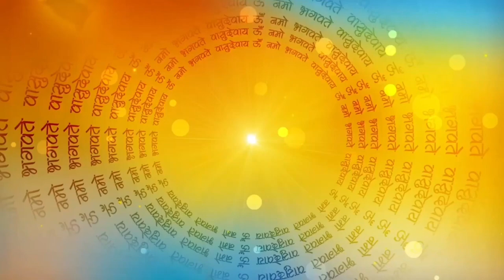जादुई पतीला | Jadui Patila | Hindi Magic Story | hindi kahania | पंचतंत्र कहानी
जादुई पतीला | जादुई पतीला की कहानी | जादुई पतीला कार्टून | जादुई पतीला की फिल्म | जादुई पतीला कहानी,
मां का जादुई पतीला | जादुई पतीला जादुई पतीला | नानी की कहानी | दादी की कहानी | माँ की कहानी | बूढ़ी अम्मा की कहानी | पुराणी कहानी | पौराणिक कहानियां | हिंदी कहानी | बच्चो की कहानी | नानी की जादुई कहानी |
Jadui patila kahani | Jadui patila ki kahani | Jadui bartan ki kahaniyan | Jadui bartan ki kahani |
Hindi Story | Viral post | Nani Kahani | Dadi Ki Kahani | magic Story | viral magic story |